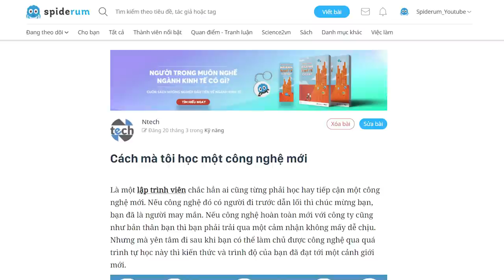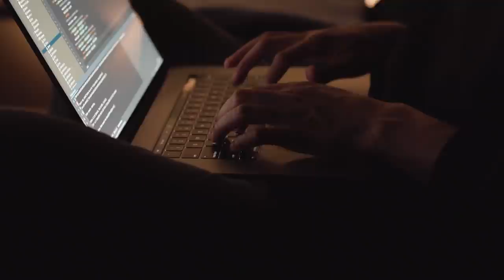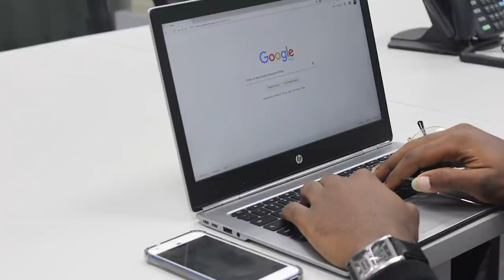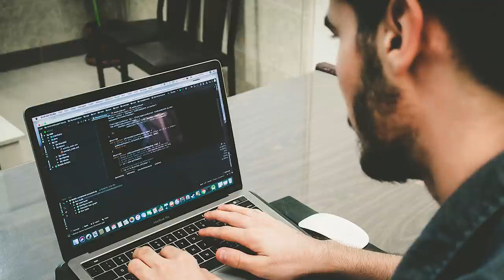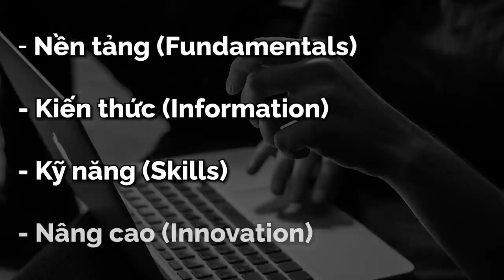Cách để HỌC MỘT CÔNG NGHỆ MỚI | Ntech | GIÁO DỤC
Là một lập trình viên chắc hẳn ai cũng từng phải học hay tiếp cận một công nghệ mới. Nếu công nghệ đó có người đi trước dẫn lối thì chúc mừng bạn, bạn đã là người may mắn. Nếu công nghệ hoàn toàn mới với công ty cũng như bản thân bạn thì bạn phải trải qua một cảm nhận không mấy dễ chịu.
Nhưng mà yên tâm đi sau khi bạn có thể làm chủ được công nghệ qua quá trình tự học này thì kiến thức và trình độ của bạn đã đạt tới một cảnh giới mới.
Cùng tìm hiểu cuốn sách "Doing Good Better" tại:
Theo dõi Kênh Podcast "Người Trong Muôn Nghề" tại đây:
Ghé Nhà sách Spiderum trên SHOPEE ngay thôi các bạn ơi:
Kênh Spiderum Giải Trí đã có Podcast, nghe tại đây:
Bài viết: Cách mà tôi học một công nghệ mới
Được viết bởi: Ntech

Những nội dung liên quan:
Làm VẬN ĐỘNG VIÊN học được gì?

 • Làm VẬN ĐỘNG VIÊN...